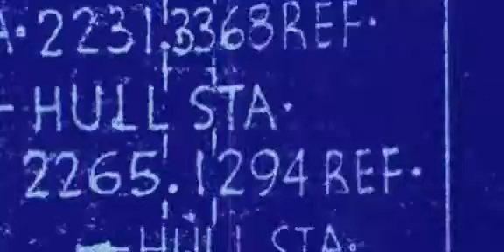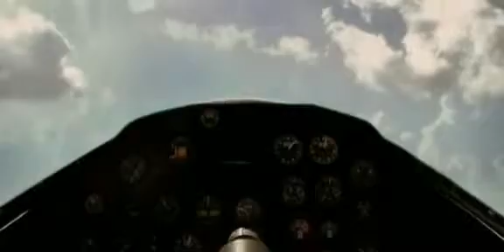Bon Jovi - It's My Life (Aviator)